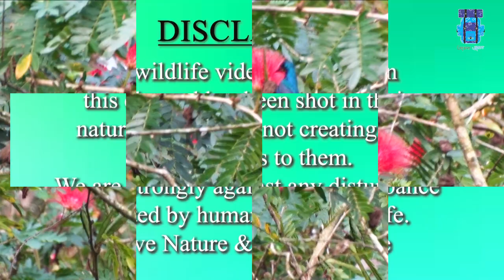Purple Sunbird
ID: Purple Sunbird

Binomial Name: Cinnyris asiaticus

IUCN Status: Least Concern

Description: The breeding male is a metallic blue and purple overall with maroon feathers on the breast. The female is olive above and yellow below. The nonbreeding male of this species is primarily olive-brown with blackish upperparts and yellow underparts with blue-black band running down the throat and chest.

Food: They feed mainly on nectar, although they will also take insects, especially when feeding young.

Habitat: They are found in thin forest and garden land, including those in dense urban areas.

Distribution: The species is distributed widely from West Asia through the Indian subcontinent and into Southeast Asia.